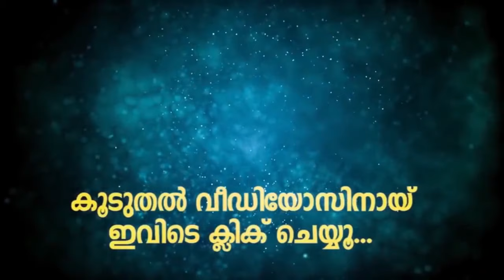നിന്നെ അയാള് ജനലിന്റെ എടെക്കുടെ കയ്യിട്ട് എന്തോ ചെയ്യുവാരുന്നു?